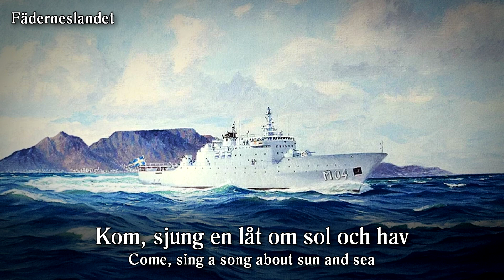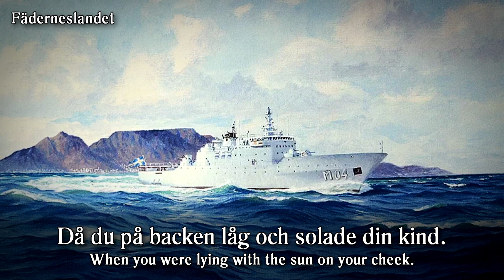Swedish Song - "HMS Carlskrona" [English Translation]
"HMS Carlskrona"

Dedicated to the crew of HMS Carlskrona during the journey in 1983 via the Canary Islands to South America, the Caribbean and the United States. The text for the song is written by Alf Sigurdson, who acted as musician on the journey.